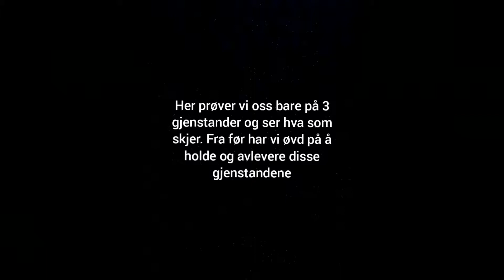Begynnende feltsøk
Vi bare leker oss litt med de grunnferdighetene vi allerede har inne til et kommende ferdig feltsøk